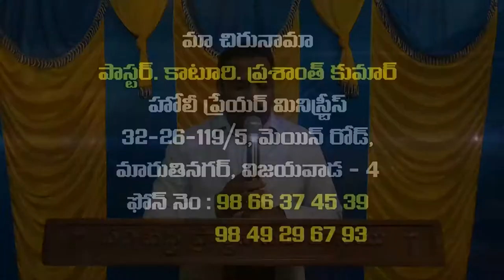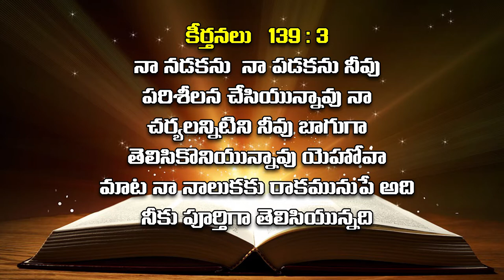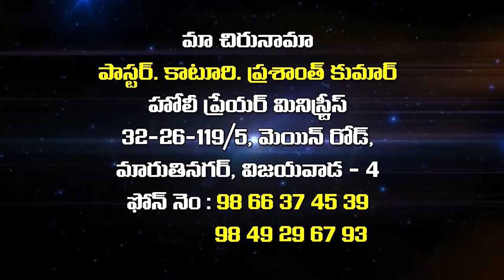prashanth kumar garu||23- 7 -2020||అంశం:ప్రభువు దృష్టికి మంచి క్రియ